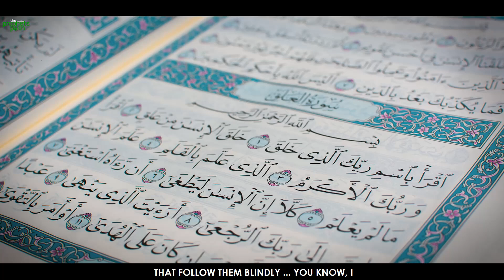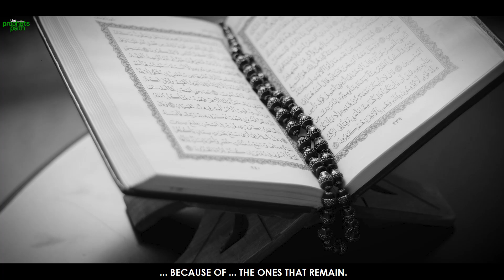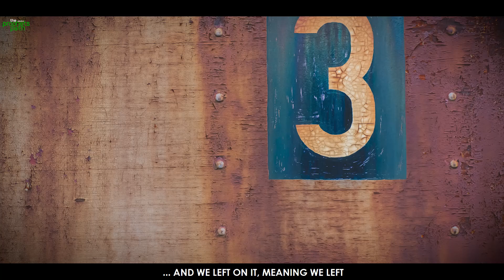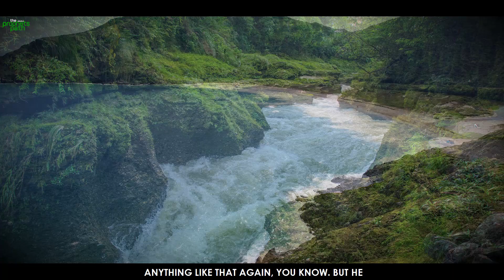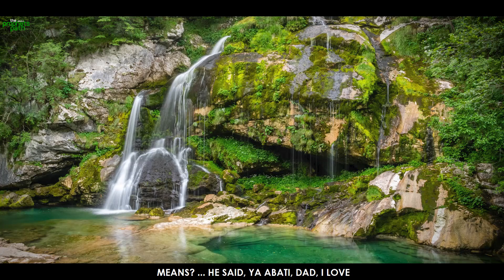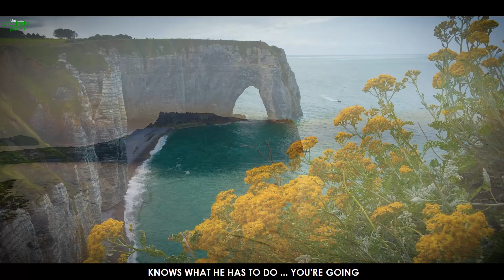BELIEVERS HAVE TO LEAVE THESE THINGS